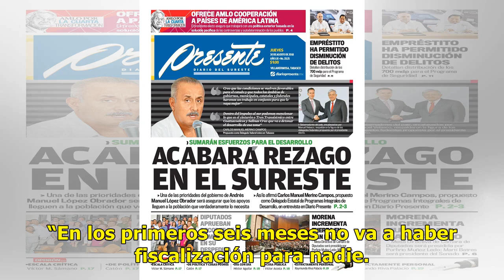López Obrador pide trato digno para migrantes - El Diario de Yucatán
SALTILLO, Coahuila (El Universal).- Al ofrecer y exigir un trato humanitario a la caravana migrante que viaja rumbo a Estados Unidos, el presidente electo, Andrés Manuel López Obrador, adelantó que este viernes Marcelo Ebrard, futuro canciller, hablará con Mike Pompeo, secretario de Estado estadouni...